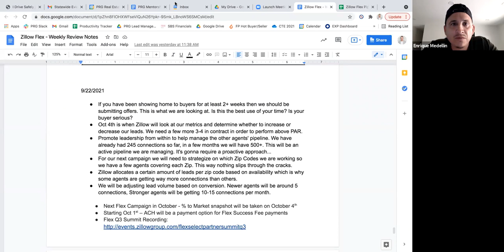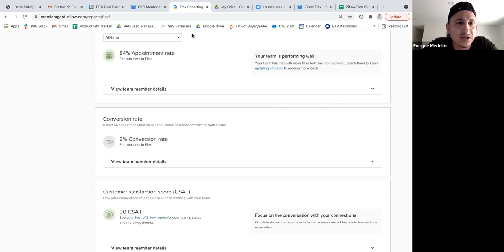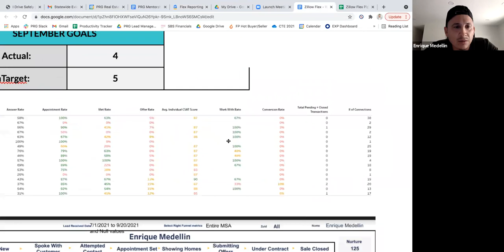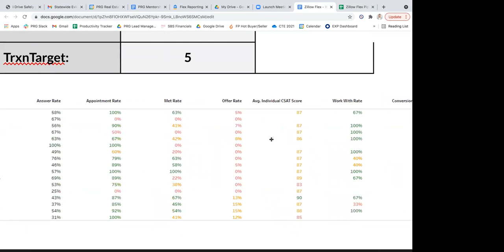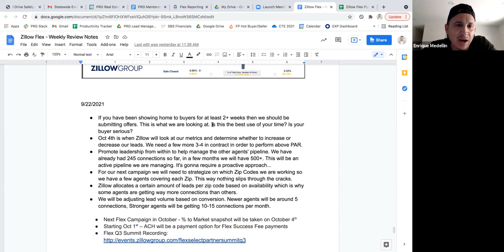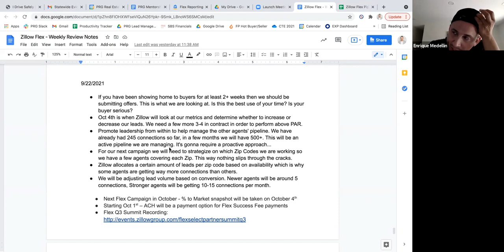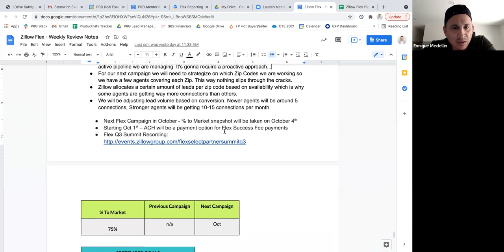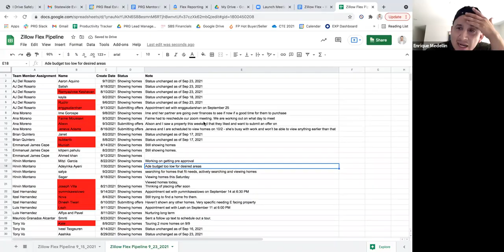Zillow Flex Training 9/23/2021